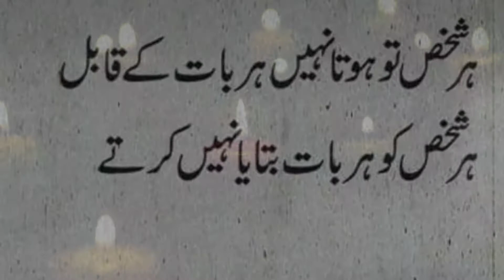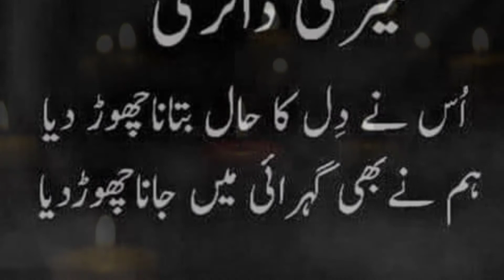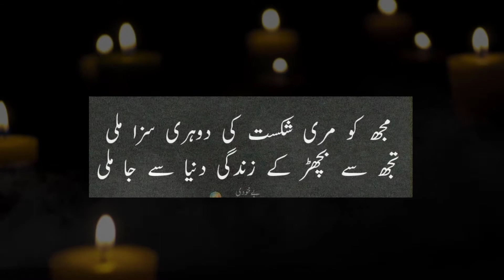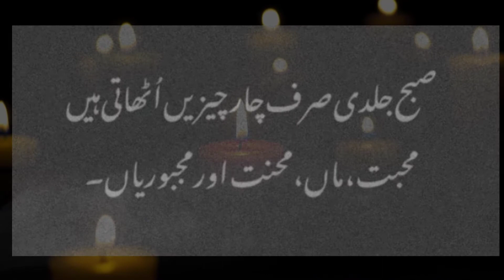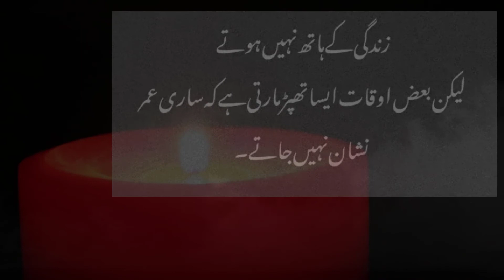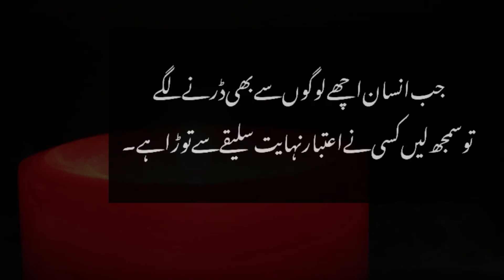BEAUTIFUL HEART TOUCHING QUOTES ABOUT LIFE | GOLDEN WORDS | INSPIRATIONAL QUOTES IN URDU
BEAUTIFUL HEART TOUCHING QUOTES ABOUT LIFE IN URDU/HINDI | GOLDEN WORDS | INSPIRATIONAL QUOTES IN URDU